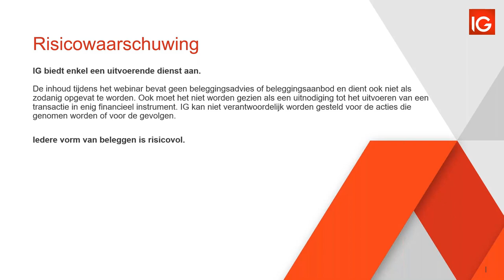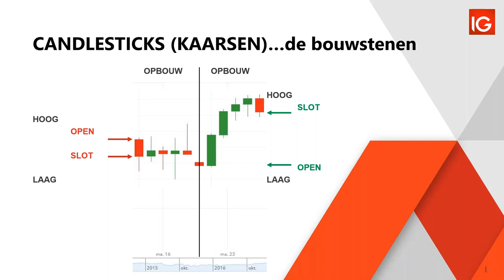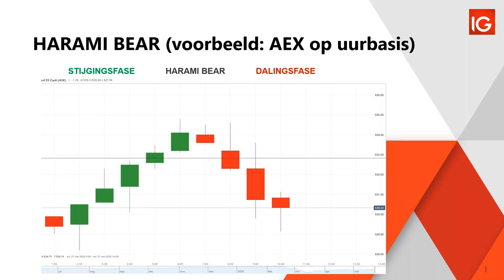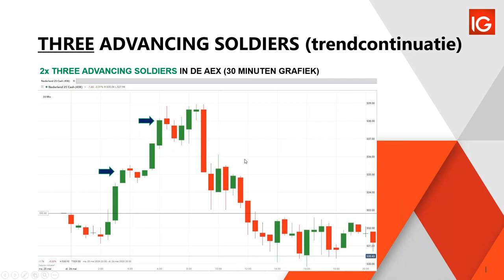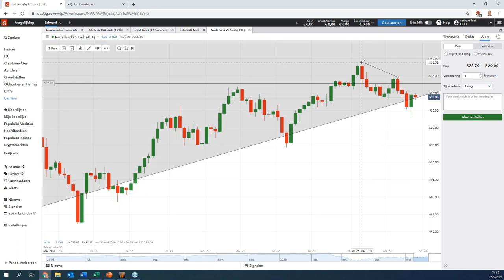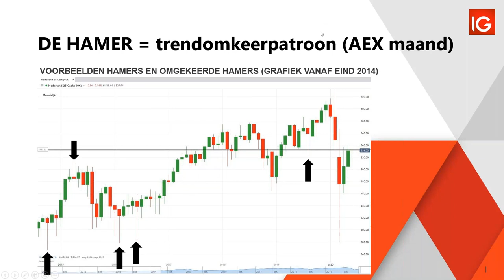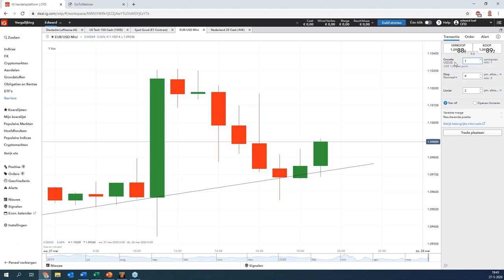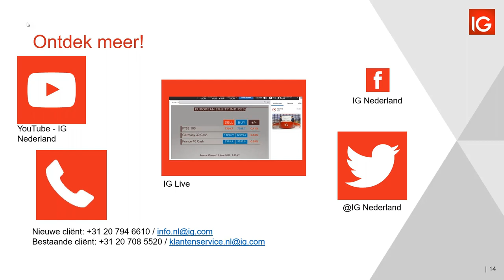IG webinar: Trading Talk met Edward Loef - Candlesticks nader toegelicht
Handelen in hefboominstrumenten vraagt doorgaans om een zeer actieve houding. De openingskoers, hoogste en laagste notering en slotkoers geven nuttige informatie. De candlestickgrafieken vertellen op deze wijze waar kansen en risico’s ontstaan. Hoe analyseert men candlesticks? Onafhankelijk technisch analist Edward Loef geeft uitleg

CFD’s zijn complexe instrumenten en brengen vanwege het hefboomeffect een hoog risico mee van snel oplopende verliezen. 76% van de retailbeleggers lijdt verlies op de handel in CFD’s met deze aanbieder.* Het is belangrijk dat u goed begrijpt hoe CFD's werken en dat u nagaat of u zich het hoge risico op verlies kunt permitteren. Professionele cliënten kunnen meer verliezen dan hun inleg.

* Voor de twaalf maanden voorafgaand aan 1 April 2020.